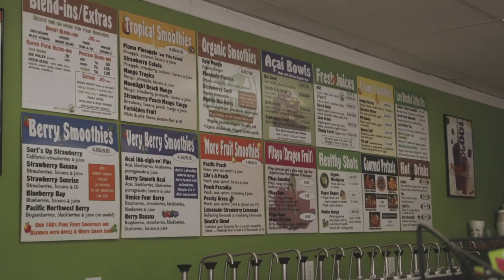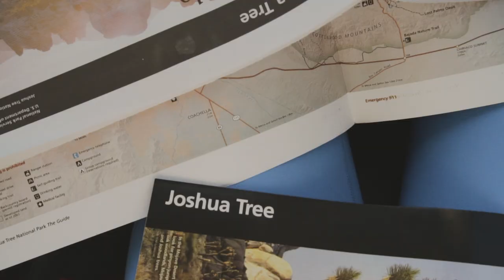Vlog 4: San Diego + Joshua Tree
Finally catching up on some editing! A little bit of San Diego and Joshua Tree.